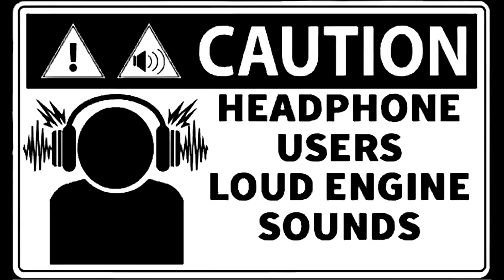LOTUS EXIGE 380s REVIEW! Perfect race car?